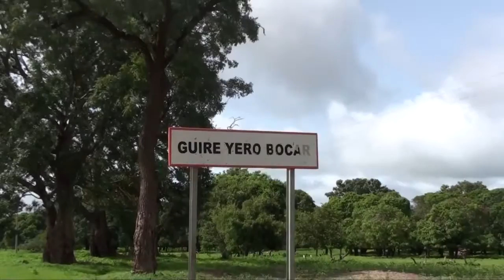Guiré Yoro Bocar